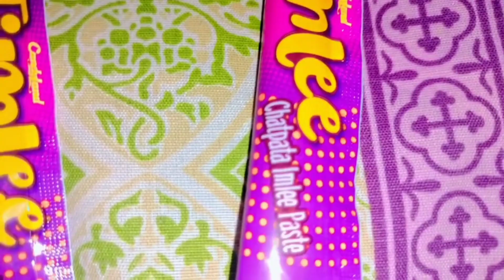Aj late night tak shadi attend ki| kabi Ksi n ye khaya h Jo hmny khaya| Aysha vlogs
LIKE The VIDEO Aim Is 50 Likes
Share to At Least 10 Friends Please 🥺